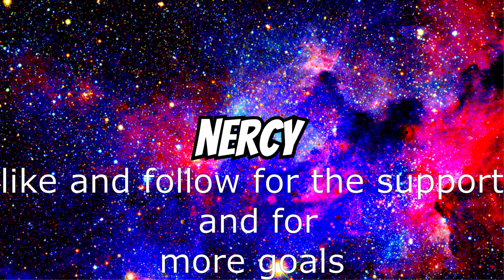🐐Messi Goal (but)vs Granada [HD] 🔴🔵[BARCELONA VS GRANADA]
MESSI GOAL VS GRENADA BARCELONA VS GRENADA